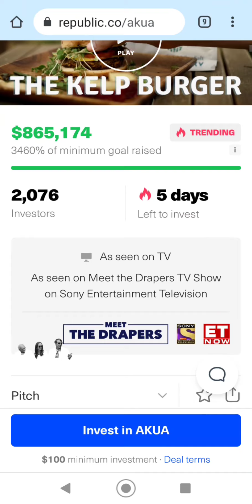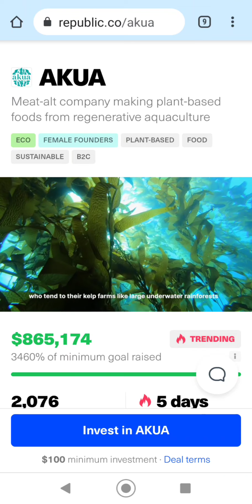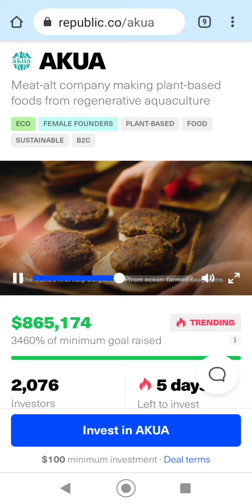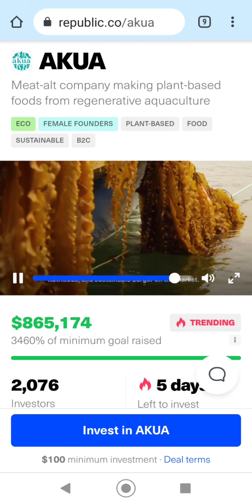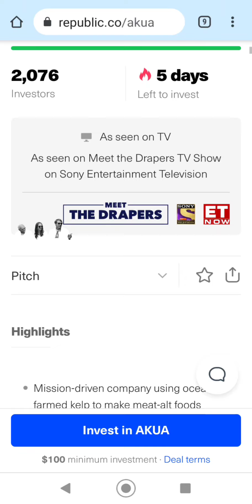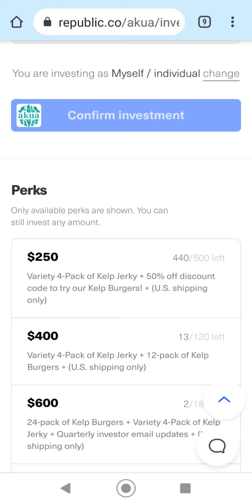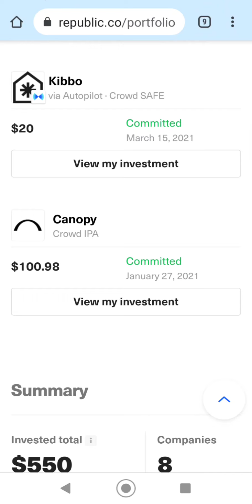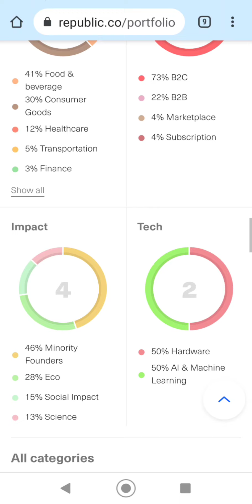Republic.com Crowdfunding Angel Investing Review and Invest - Live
Angel investing for beginners starts with a review for republic.co.  This is another angel investing app that is out there that is like seedinvest and microventures.  They do have different offerings and they do have the autoinvest option that i like.  For as little as $20 you can start your angel investing at republic.co.  This is a great way to try the service and see if you like what they have to offer.  You will probably not get ulrta rich off investing $20 into each investing opperunity, but you could make a few bucks and get fasmiliar with the plattform.  I am going to work this fo rthe next year and i will let you know how it goes for me.  Angel investing has long been a secret of making huge wealth for a small class of wealthy people.  Republic and the crowdfuning movment is looking to bring you a part of the pie.

DNPayvNbGfumSyTp2hAkbod85shZUDRRd